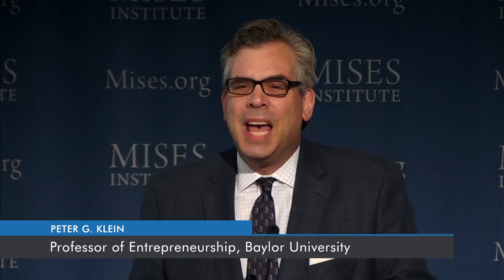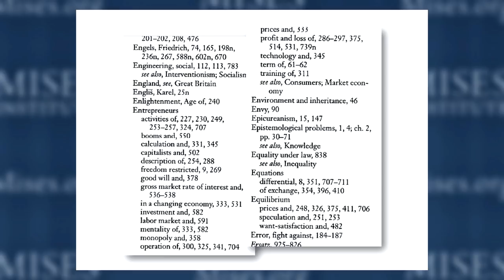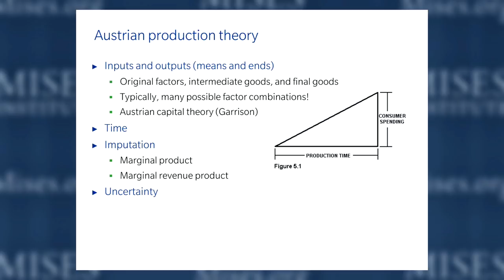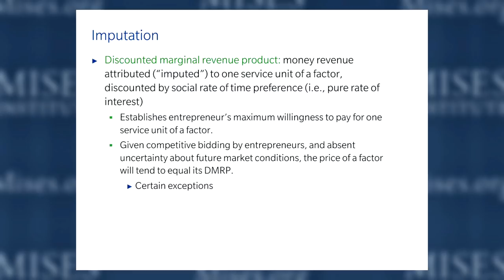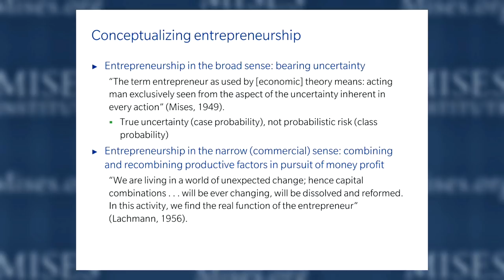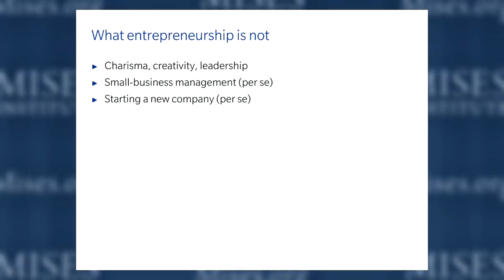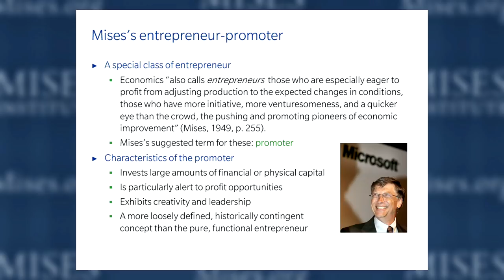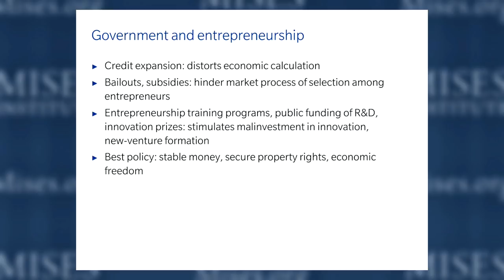Entrepreneurship | Peter G. Klein